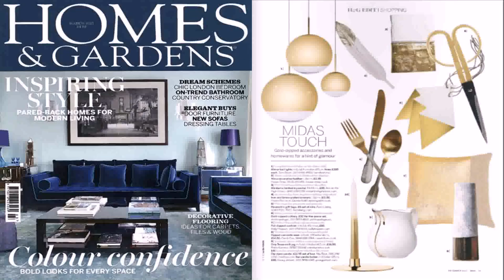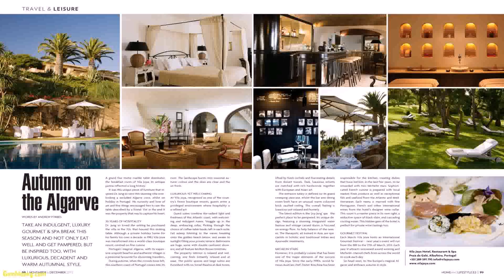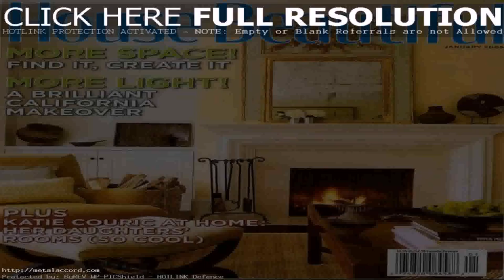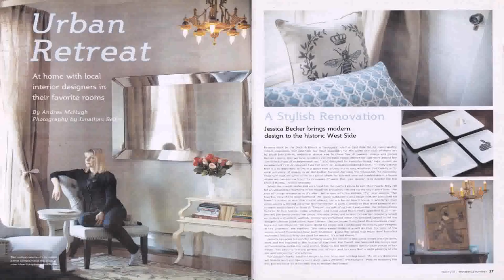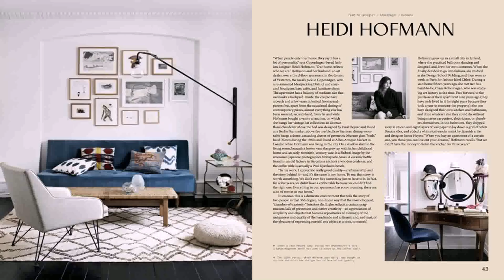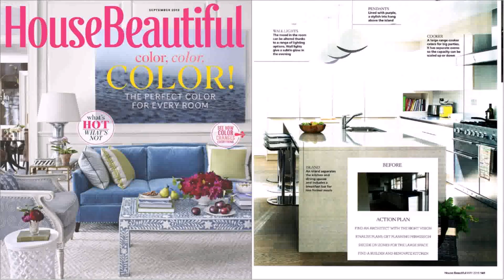Home Design Interior Magazine (see description)